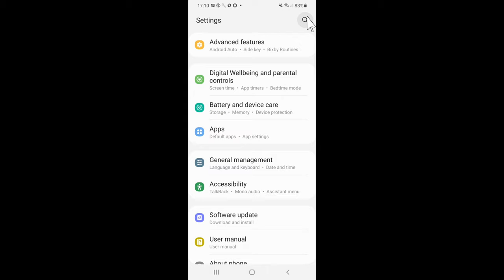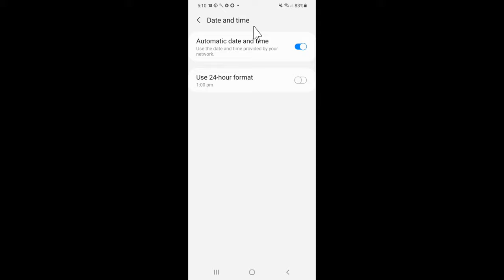Samsung Time Setting 24 Hours | How To Change 24 Hours Format Into 12 Hours Format In Samsung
Set 12 Hour Time Format On Samsung Hello Friends Today I Will Explain How To Set 24 To 12 Hour Formate Samsung